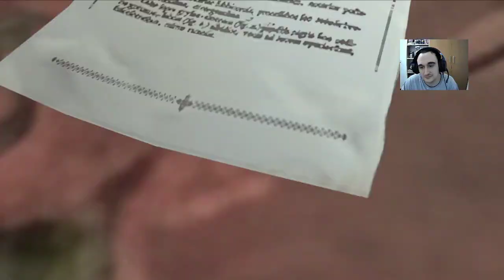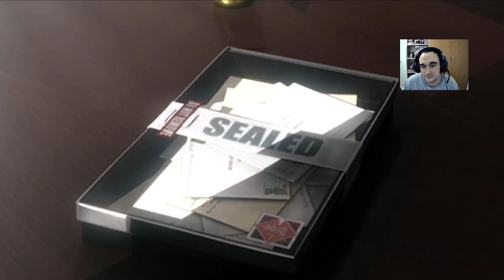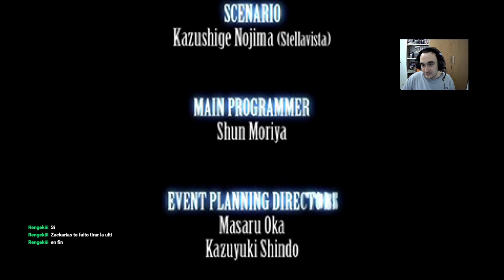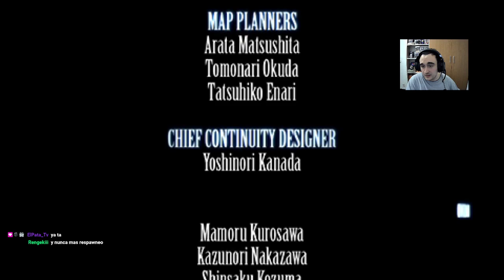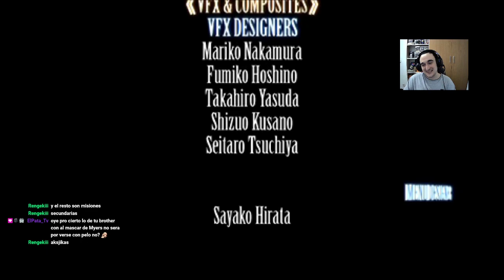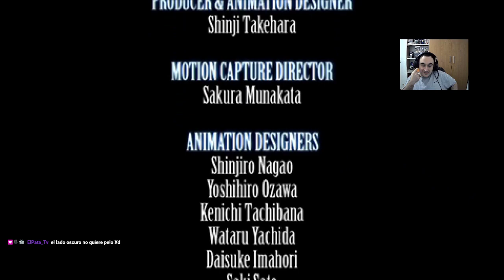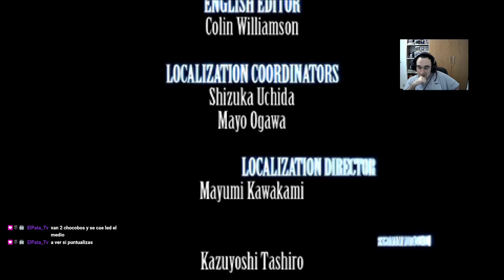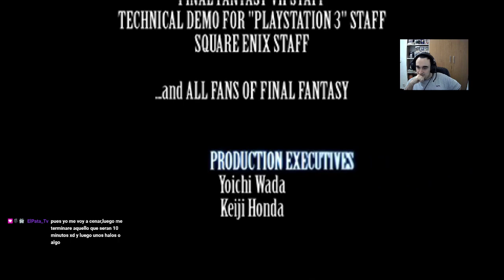[ES]Final Fantasy VII-Crisis Core #15 : Minerva, Zack esta OP y quiere verte y FINAL.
Superboss aniquilado y Genesis murió a manos de Tseng y su helicóptero lanza nukes.

audio muted en el final por temas de copy ya sabéis como va el tema :)